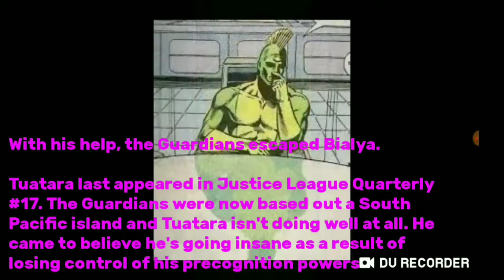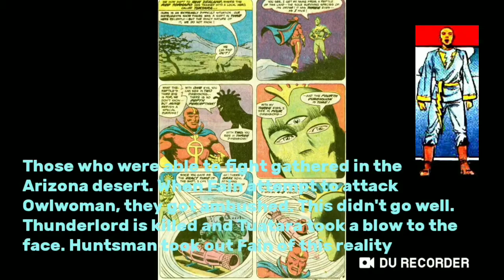Who Is Tuatara? (DC Comics) (Global Guardians)